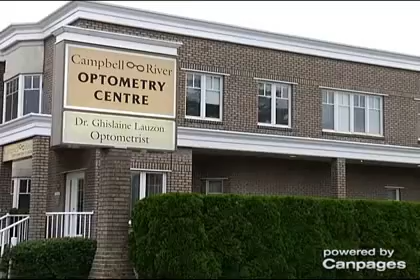Campbell River Optometry Centre - (250)287-2020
Campbell River Optometry Centre
Suite 1 730 13th Ave , Campbell River, BC, V9W4H1